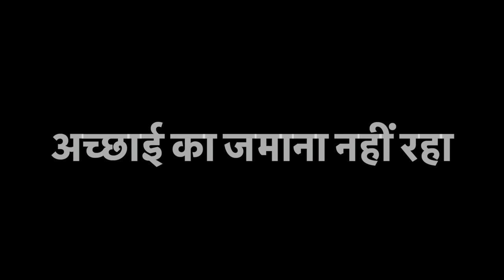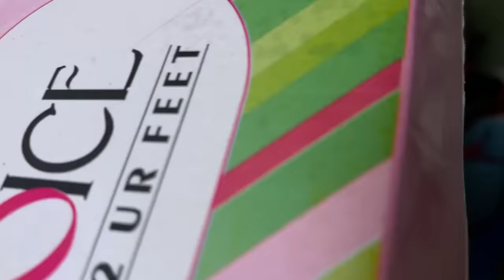कभी उम्मीद नहीं की थी की वो इस हद तक नीचे गिरेंगे 😡 इतना दोगलापन 😧